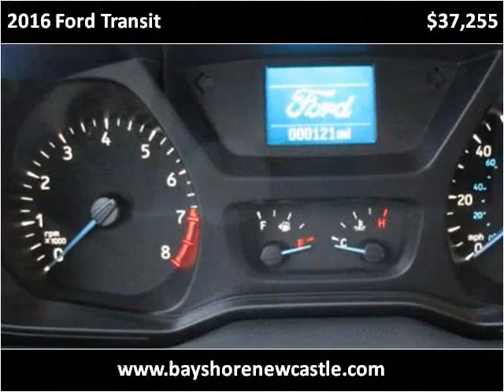2016 Ford Transit New Cars New Castle DE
This 2016 Ford Transit is available from Bayshore Ford.